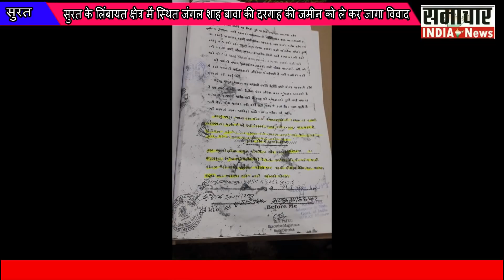सुरत के लिंबायत क्षेत्र में स्थित जंगल शाह बावा की दरगाह की जमीन को ले कर जागा विवाद ...